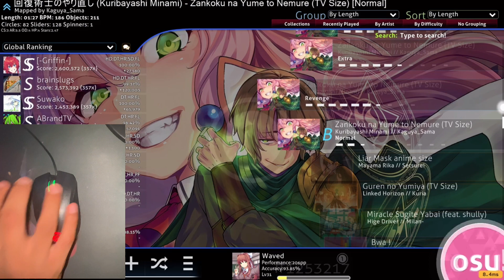Redo of A Healer But OSU!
osu skins,
osu hardest song,
osu mania,
osu gameplay,
osuna,
osu songs,
osu centipede,
osu mania skins,
osu maps,
osu tablet,
osu anime songs,
osu at school,
osu anime,
osu aim training,
osu a fool moon night,
osu anime skins,
osu aim,
osu among us,
osu beatmaps,
osu best player,
osu beginner guide,
osu beast mode,
osu beatmap pack,
osu best skins,
osu big bad black,
osu blue bird,
rush b osu,
build a b osu,
ozuna and cardi b,
rush b osu mania,
cardi b osu,
rameses b osu,
dandelions ruth b osu,
b.b.f osu,
osu cursor dance,
osu cookiezi,
osu collab,
osu catch,
osu click sound,
osu cursor,
osu cheats,
closure,
c/o'surya,
d.m.c wsu,
hum c osu,
type c osu,
c caution saheed osupa,
osumvita c,
patrick c osu,
osu download,
osu danser,
osu droid,
osu dadadada,
osu demon slayer,
osu ds,
osu dance,
osu daddy daddy do,
initial d osu,
canon in d osu,
initial d osu skin,
theater d osu,
agust d osu,
vitamin d osud,
passage d osu,
initial d osu beatmap
anime osu skins,
anime osu maps,
anime osu beatmaps,
anime osu pack,
anime osu beatmap pack,
anime osu skins 2021,
anime osu mania skins,
anime osu meme,
anime osu songs,
best non anime osu beatmaps,
best anime osu skins,
anime thighs osu beatmap,
best non anime osu skins,
best anime osu skins 2021,
osu skin anime boy,
osu skins clean anime